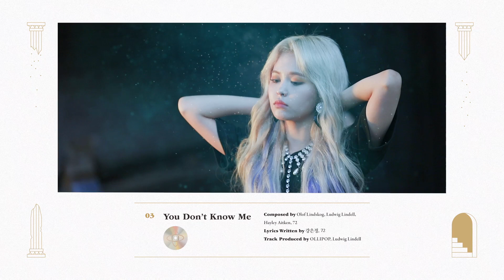[EVERGLOW] 2nd single album 'HUSH' Highlight medely